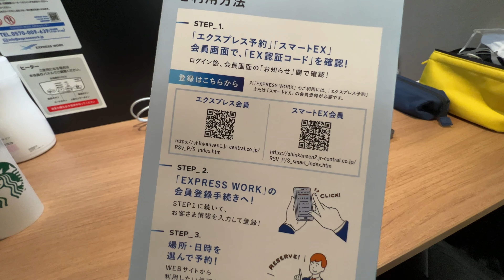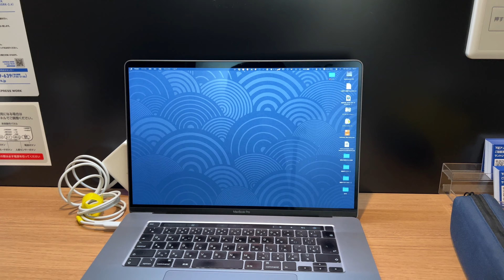スマホで借りるエキナカ個室、EXPRESS WORKを利用してみたら案外快適だった。【文具王の文具深夜便】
EXPRESS WORK
サンワサプライ 電源延長コード 0.1m